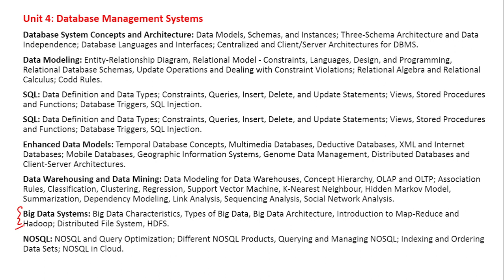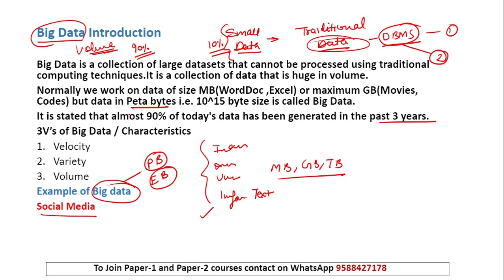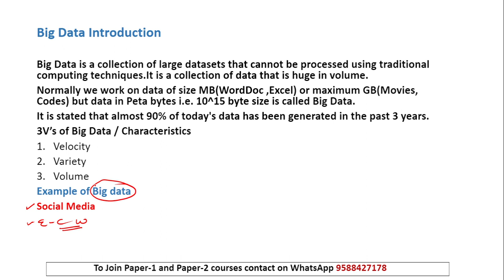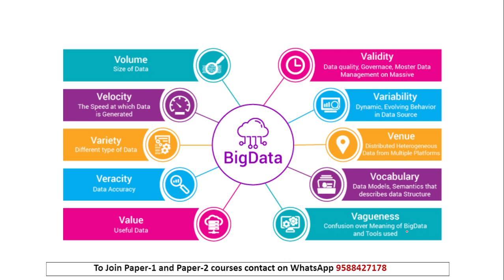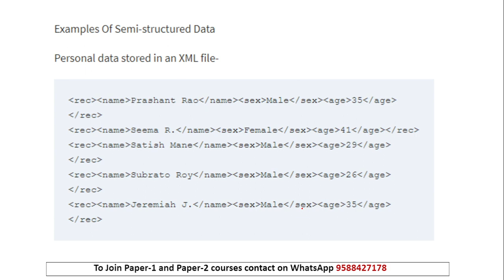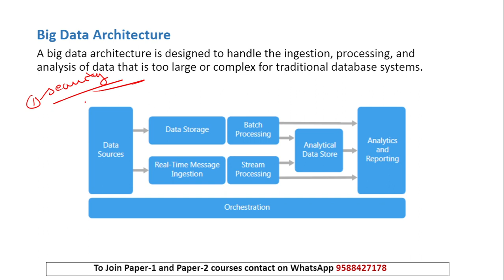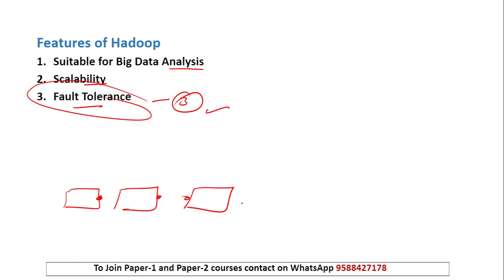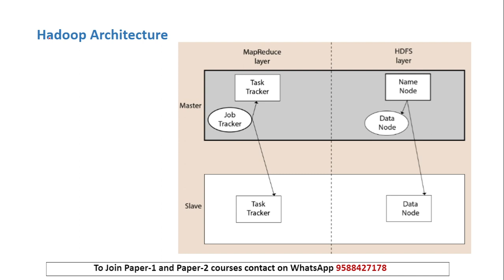Big Data System | Database Management System NTA UGC NET 2022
In this video, we have compiled for you the most important topics in Database Management System

we have discussed Big Data Introduction,  Examples, characteristics, architecture, Mapreduce, Hadoop in detail with the help of its architecture

Online Courses available on Global Online app:

           1.UGC NET ECONOMICS
           2.UGC NET COMMERCE
⏩ KSET
⏩ APSET
⏩ MHSET Chemistry
⏩ MHSET Economics
⏩ MHSET Commerce
⏩ MHSET Management
⏩ TNSET Paper 1
⏩ TNSET Chemistry
⏩ TNSET Economics
⏩ TNSET Commerce
⏩ TNSET Management